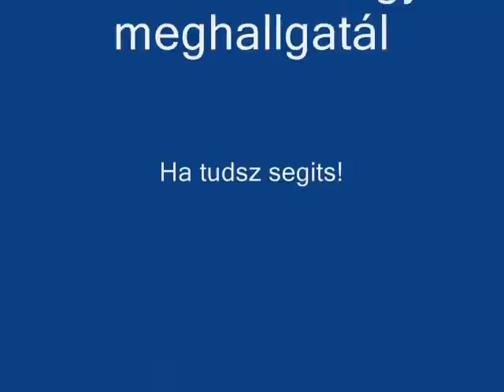Dalban mondanám el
Saját szerzeményeiböl énekel: Kalapács József